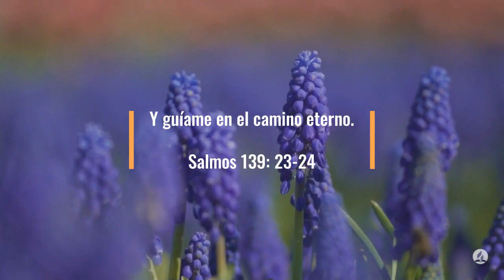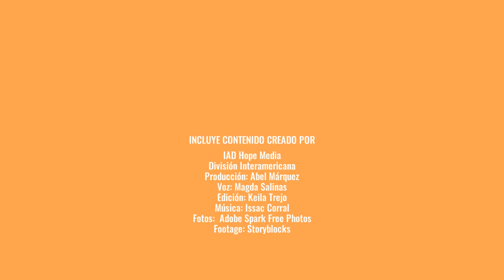100 Días de Oración Día 57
100 Días de Oración Día 57

Salmos 139:23-24 Reina-Valera 1960 (RVR1960)
23 Examíname, oh Dios, y conoce mi corazón;
Pruébame y conoce mis pensamientos;

24 Y ve si hay en mí camino de perversidad,
Y guíame en el camino eterno.